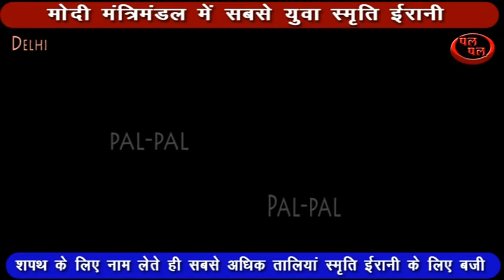जाने कौन है मोदी मंत्रिमंडल में सबसे युवा मंत्री व उसी के लिए क्यों बजी सबसे अधिक तालियां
शपथ के लिए नाम लेते ही सबसे अधिक तालियां  स्मृति ईरानी के लिए बजी !